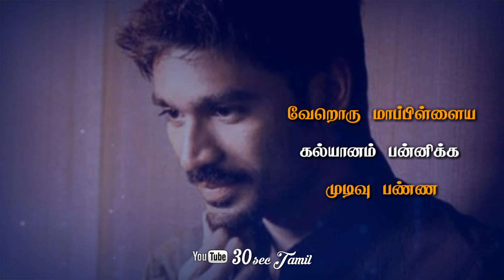Love Failure Boys Whatsapp Status || Dhanush || Sad Dialogue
Daily Upload Tamil Whatsapp Status Video & Tamil Quotes Video